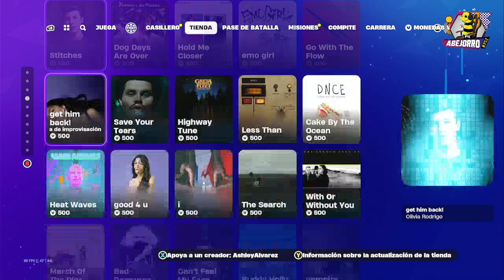Evie Buscacumbres en la Tienda de Fortnite del 18 de Febrero del 2024